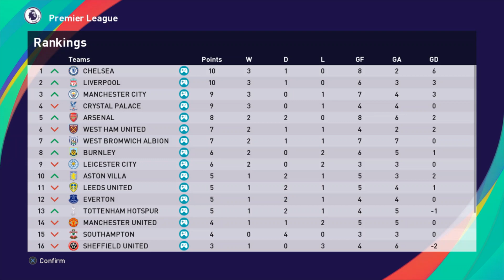PES 2021 Premier League Week 4 Full Manual - 28 goals and more thunderbolts!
Week 4 action from 10 more games. Some really great goals by both myself and the CPU! Watch out for Jonjo Shelvey and Jordan Henderson screamers!

15 min gameplay
Live broadcast camera
Professional difficulty